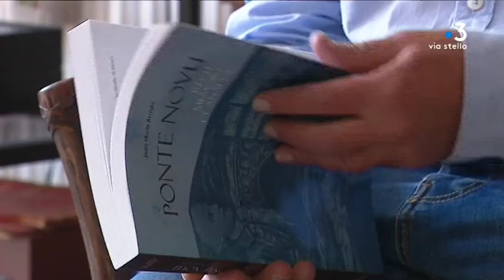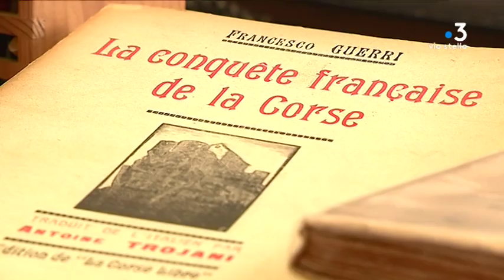Ponte Novu, le nouveau livre de Jean-Marie arrighi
Intervenants -
Jean-Marie Arrighi
Auteur
Bernard Biancarelli
Editeur

Equipe - Dominique Moret, Lionel Luciani, Jennifer Cappaï, Wendy Martini